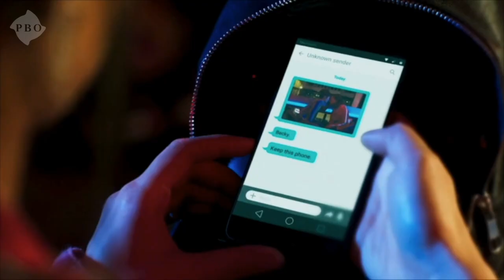Chatterbox with Kae Alexander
Bonus Chatterbox! We're not quite ready to say goodbye to this fantastic lockdown project, so Calum will be hosting a final episode on FRIDAY 24TH JULY @ 4PM, featuring the brilliant actress, KAE ALEXANDER. As Calum would say, "Kae needs no introduction, but we'll do it anyway"...

Kae graduated from the Guildhall School of Music and Drama in 2011 - she is one of BAFTA'S Elevate Members and was selected as a "Rising Star" by the Evening Standard in 2017. Her film credits include MALEFICENT II, READY PLAYER ONE and THE BAD EDUCATION MOVIE. She was seen in both series of FLEABAG, GAME OF THRONES and the Fox thriller DEEP STATE. She's taken leading roles at the National Theatre, Royal Court and Hampstead Theatre. She's just finished shooting the action feature film INFINITE alongside Mark Wahlberg, Chiwetel Ejiofor and Rupert Friend which is slated for release in 2021.